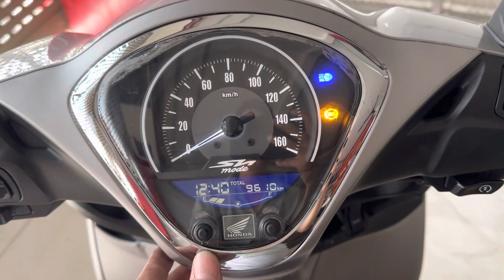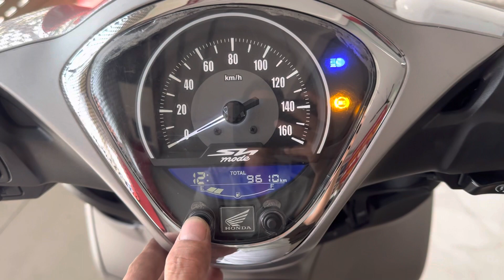Cách chỉnh đồng hồ xe SH MODER 2020_2021